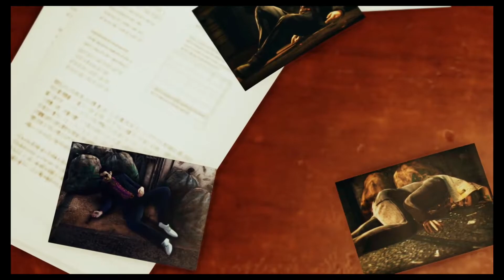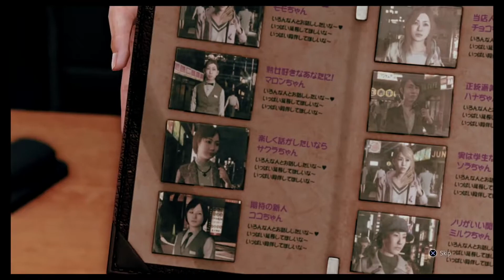Judgment PS4 Walkthrough - Part 18 L'Amant (Eng Commentary)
Platform: PS4
Developers: Sega and Ryu Ga Gotoku Studio
Was initially released in Japan on December 2018
Worldwide release on June 2019

I cannot express my excitement for this game as I am a huge fan of the Yakuza games! I've bought this game few months ago and have been sitting on my counter waiting to be played. Because of my daily life and how time-consuming this game could be, I had to wait until I actually had enough time to enjoy it!

In this episode:
-L'Amant (Casino)
-Poker (Mini-Game)
-Kazuya Ayabe (Tokyo PD Detective)
-Konban Wife